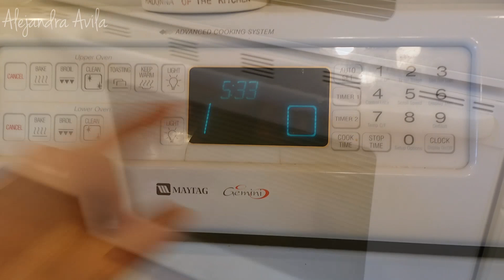Galletas de Navidad | Alejandra Avila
Chiiicas, aquí les dejo como hacer estas galletas que son suuuper divertidas y faciles de hacer. Las puedes hacer con tus niños, en una reunión,  o con tus amigas. Las puedes hasta como un detallito de navidad :) espero que les guste! xoxo